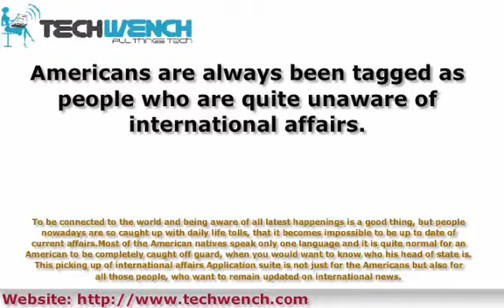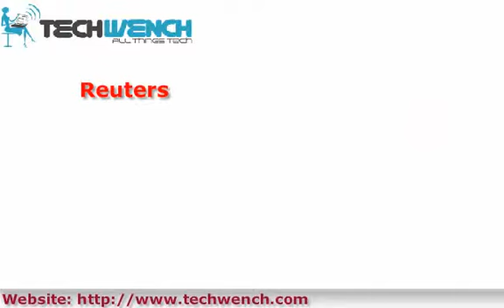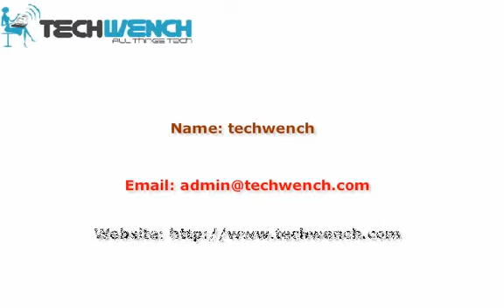Top iPhone Apps to Get in Touch with Current Affairs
To be connected to the world and being  aware of all latest happenings is a good thing, but people nowadays are so caught up with daily life tolls, that it becomes impossible to be up to date of current affairs. Americans are always been tagged as people who are quite unaware of international affairs. Most of the American natives speak only one language and it is quite normal for an American to be completely caught off guard, when you would want to know who his head of state is. This picking up of international affairs Application suite is not just for the Americans but also for all those people, who want to remain updated on international news.